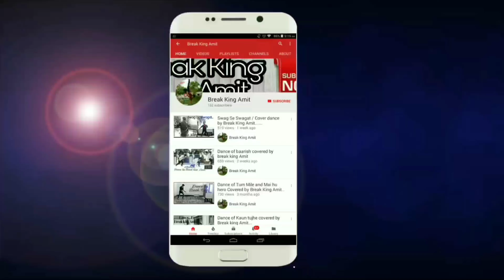Skating||by||Break king AMIT..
This time I'll try to show some sakting tricks..
Hope u loved it .
Keep sharing...